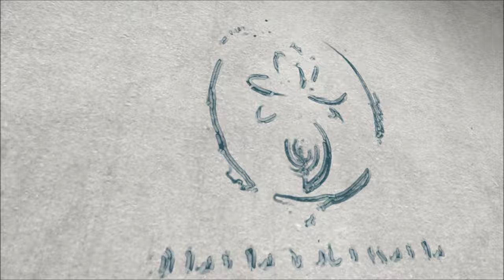LEARN TO BE SEXY NO MATTER WHAT